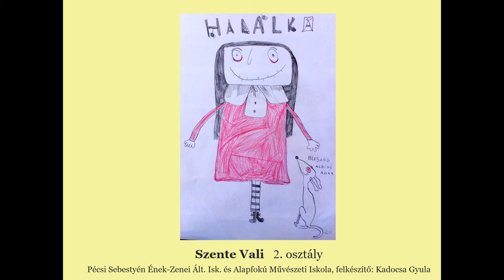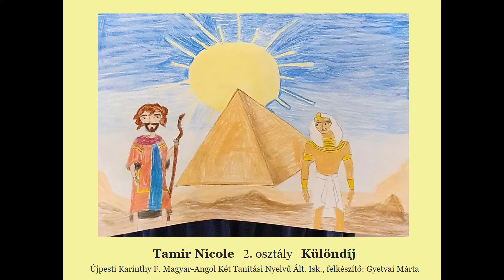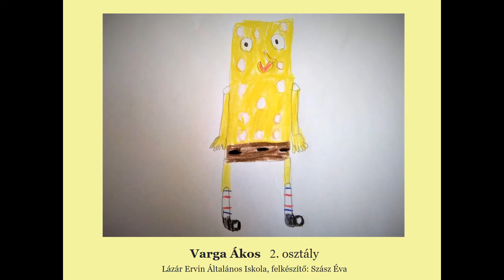"Kedvenc mesém" virtuális rajzkiállítás 5. rész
Az Újpesti Kulturális Központ Nonprofit Kft. Homoktövis Környezetvédelmi Oktatóközpontjának "Kedvenc mesém" című kerületi gyermekrajz pályázatára tíz újpesti általános iskolából közel négyszáz alkotás érkezett. A rajzokból virtuális kiállítás sorozatot indítunk, melyben a díjazott alkotások mellett minden gyermek munkáját meg lehet tekinteni. Gratulálunk a nyerteseknek!